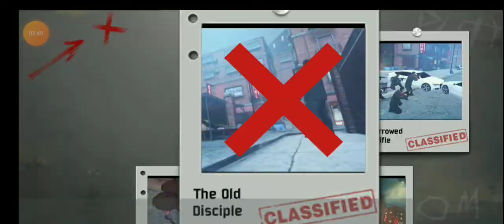Sniper 3D || Head shoot || with Zain Extra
Extreme balancer 3 || Level 18 || Very tough Level